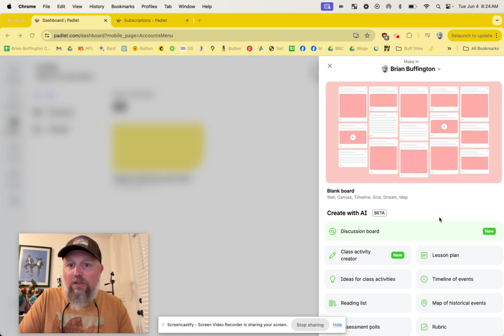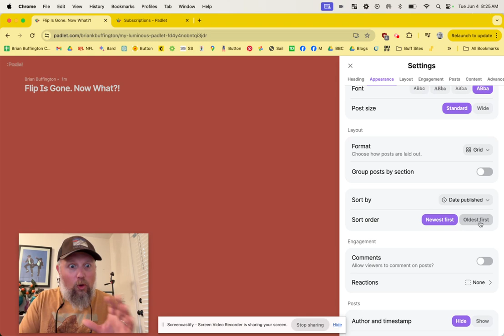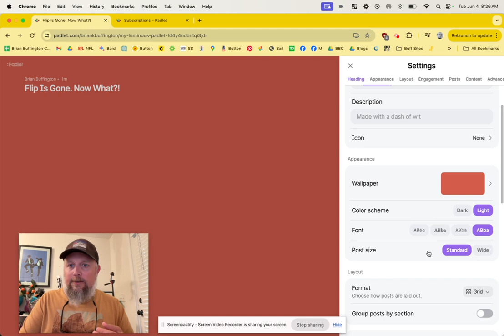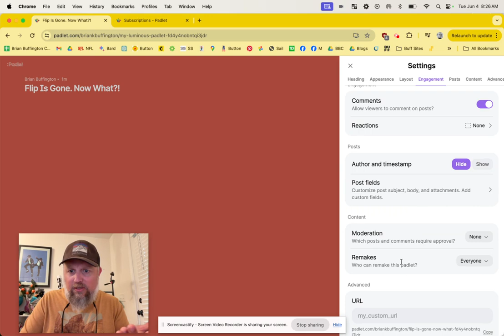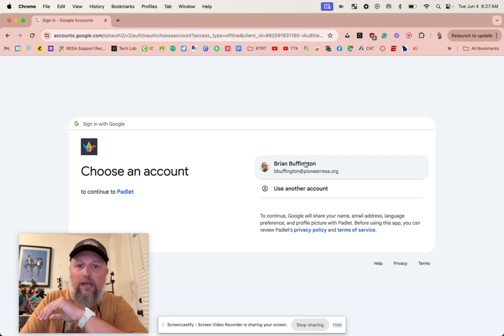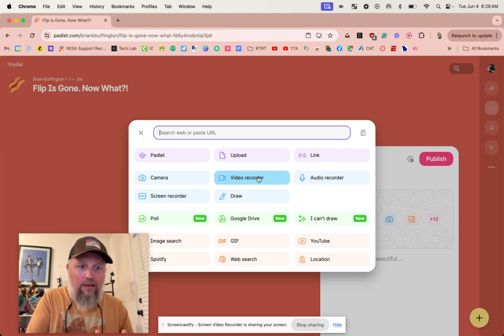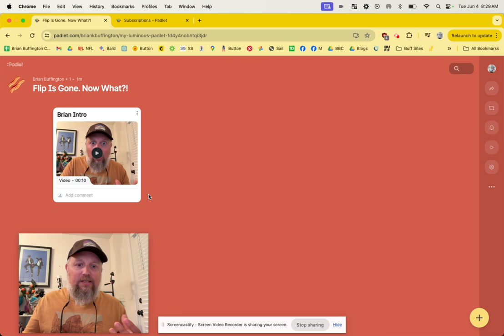Using Padlet as a Flip, FlipGrid Alternative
Flip made an announcement on June 3, that they were shutting down everyone's favorite classroom video discussion app, as well as the website. Flip functionality would soon only work inside of Microsoft EDU applications.

So here's a way to still include video discussions in your classroom, but with Padlet.

AND, I have a EdTech weekly newsletter that goes out every week called Buff Nuggets. You'll probably like it to.